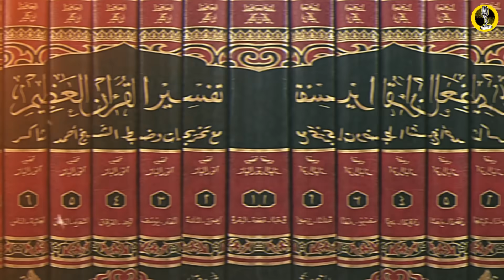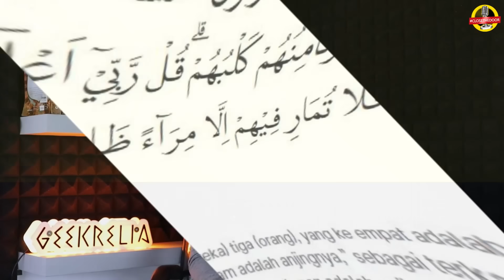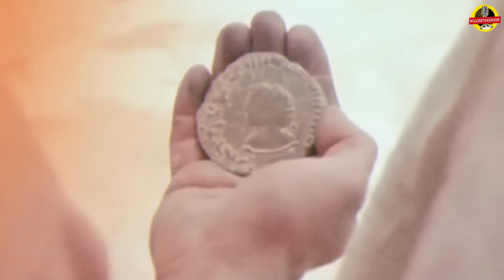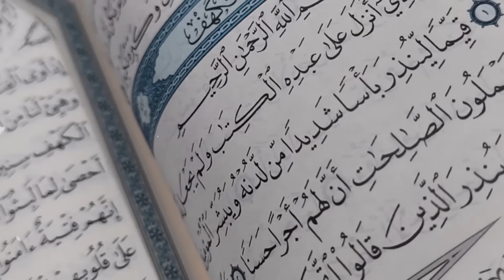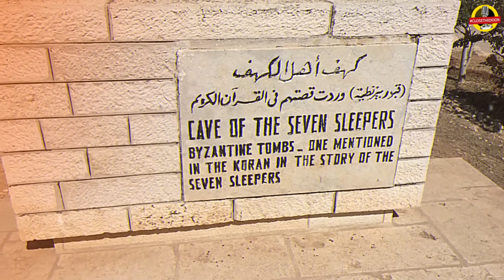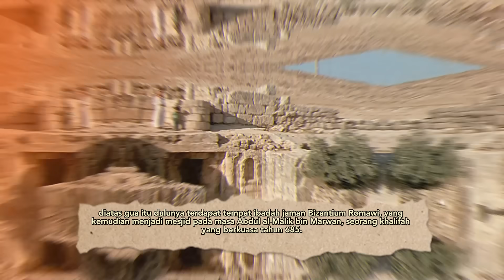Ashabul Kahfi, para pemuda yg ketiduran sampe beda generasi! Dan kisahnya di berbagai agama.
Script in charge: Fitrah

References
Britannica, The Editors of Encyclopaedia. "Seven Sleepers of Ephesus". Encyclopedia Britannica, 1 Aug. 2022,
Kitab Qishasul Anbiya yang tercantum dalam kitab Fadha ‘ilul Khamsah Minas Shihahis Sittah, tulisan As Sayyid Murtadha Al Huseiniy Al Faruz Aabaad.
Ahmad. (2021, June 18). Kisah Ashabul Kahfi dan Fakta-fakta Menariknya - Best Seller Gramedia.
The Cave of Ashāb al-Kahf: Where and When? | IlmGate. (2014, February 27). IlmGate | a Digital Archive of Islamic Knowledge.